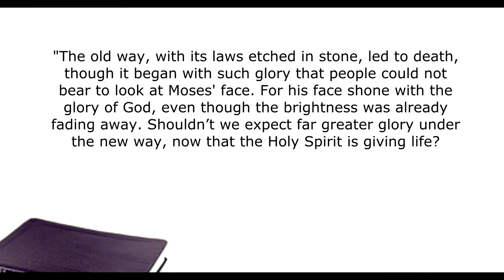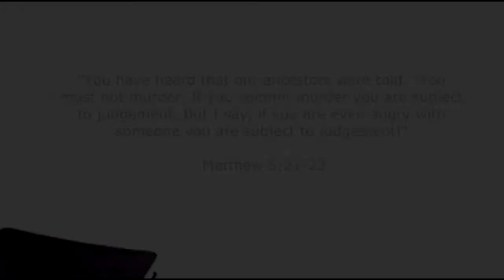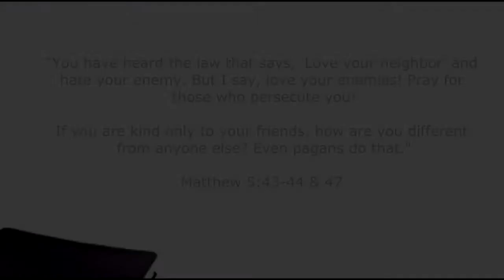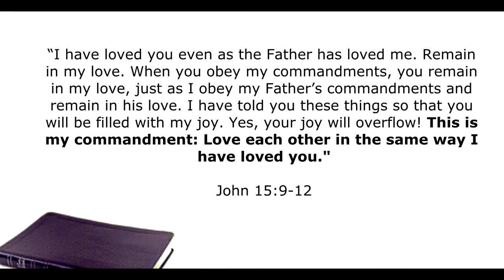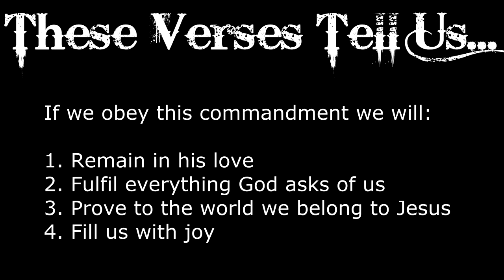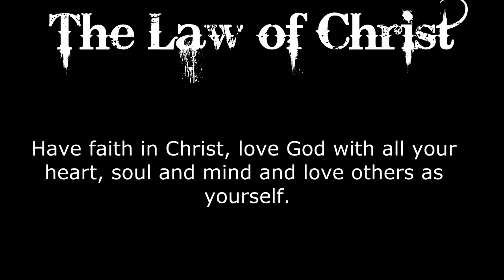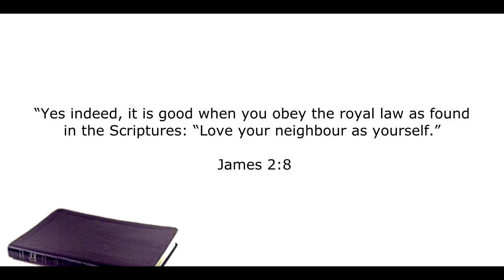Stay Free Part 24 The Law of Christ